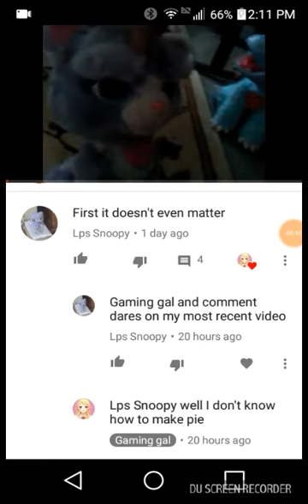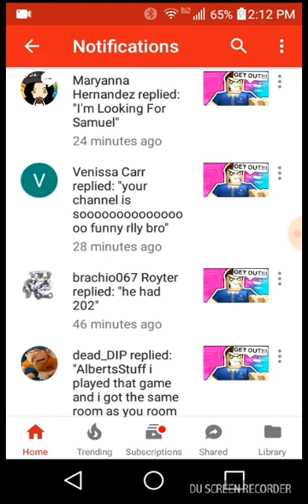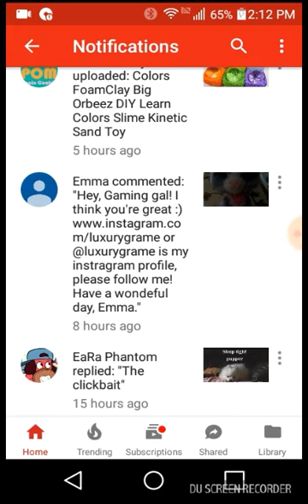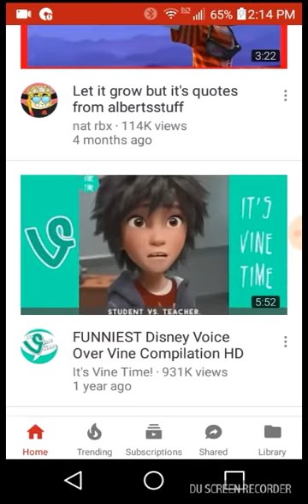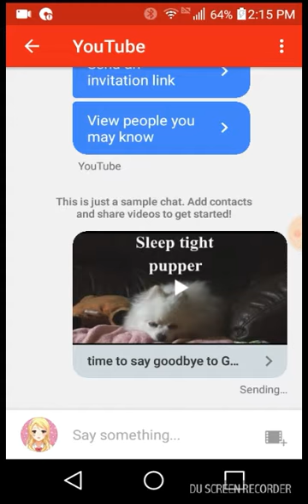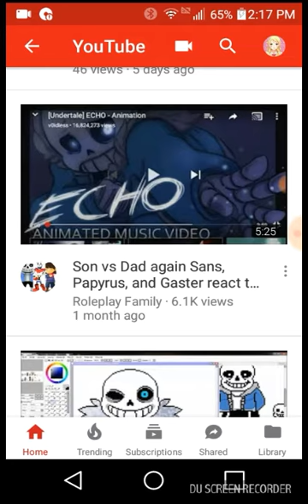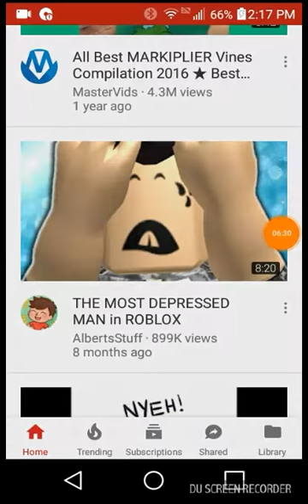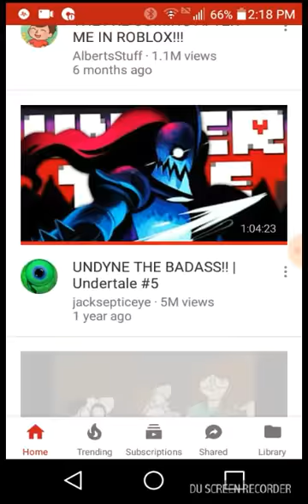Why is my life so awful